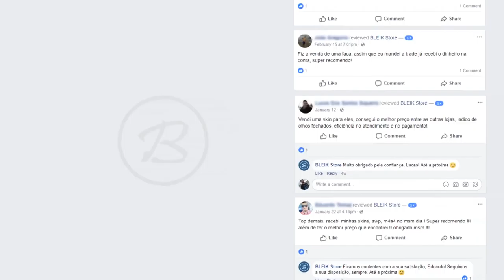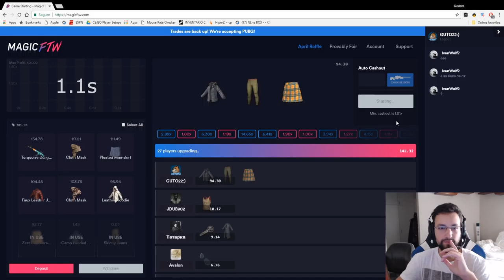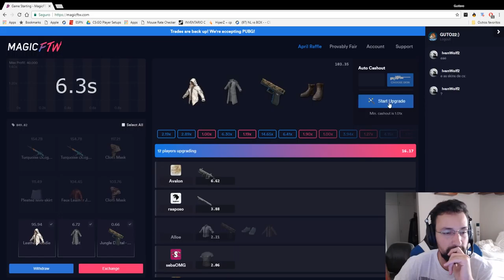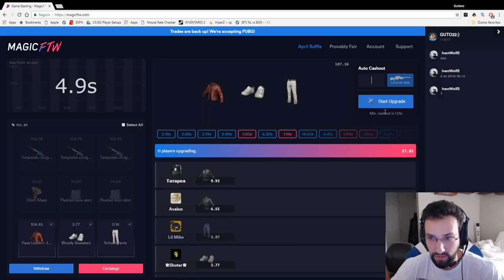EU ERA O ÚLTIMO E MORRI PRIMEIRO | DETONA GUTO22